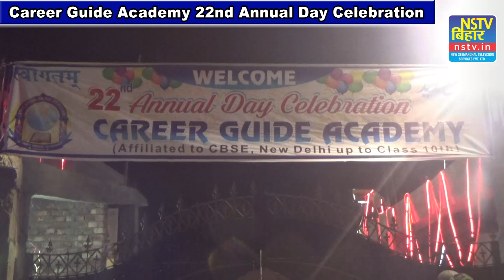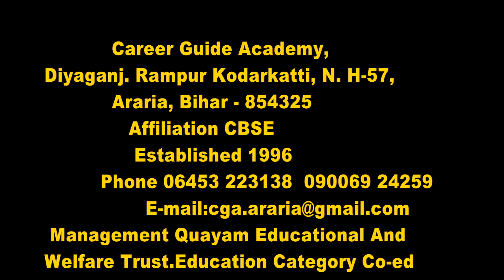Saare Jahan Se Accha | Career guide Academy Annual function (2018)